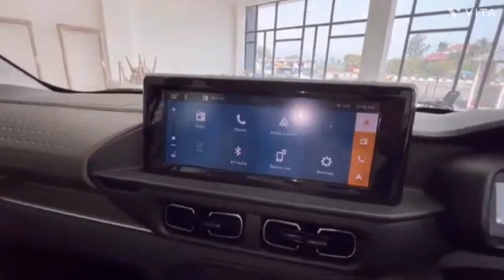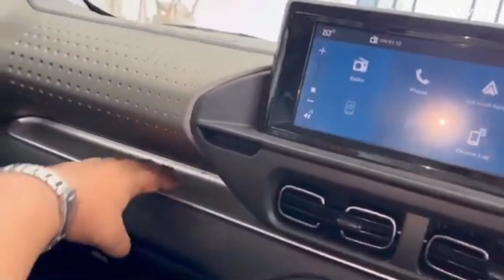Citroen C3 Shine Top Model | 2024 Newly Launched | Price 7 Lakh 😍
in this video latest review Citroen C3 Shine 6.16 Lakh | New C3  Features | Interior and Exterior Detailed Review Budget SUV

Your query-

c3 citroen 2023
c3 aircross 2023
citroen c3
citroen c3 shine
citroen c3 sine
shine c3
citroen ec3
citroen c3 aircross
citroen
citroen c3 price
citroen c3 variants
citroen c3 vs tiago

Dosto is Video me mene Citroen C3 Shine 2023 ka detailed review kiya hai aur price specification aur feature ke bare me bataya hai agar apko Video achi lage to PLS Like and share karen aur The vehiclezz YouTube Channel ko subscribe karna na bhoolen.